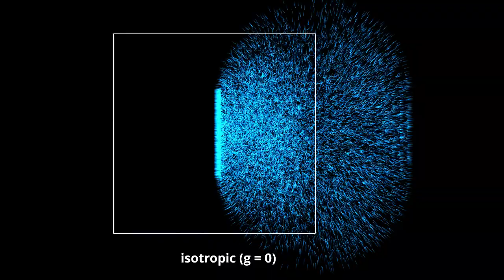Henyey Greenstein Simulation in Houdini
for the mini book on Rendering with Houdini Pop Solver